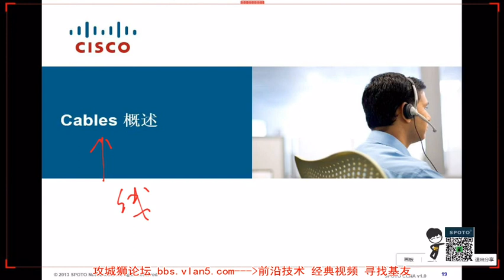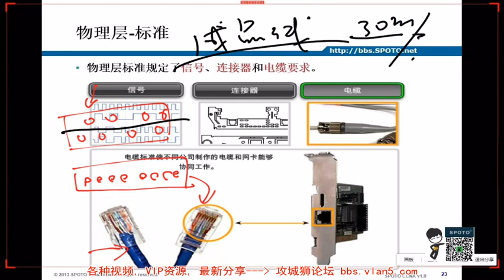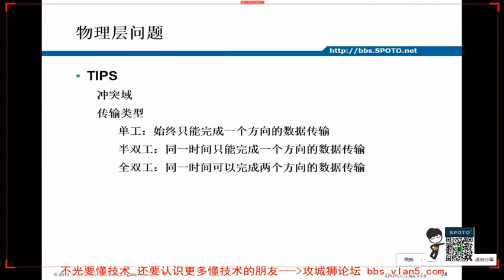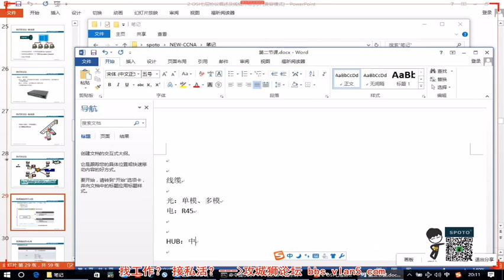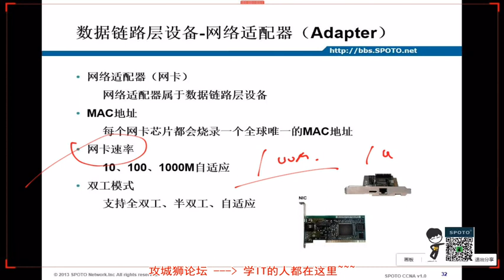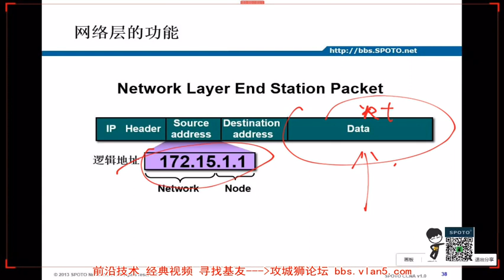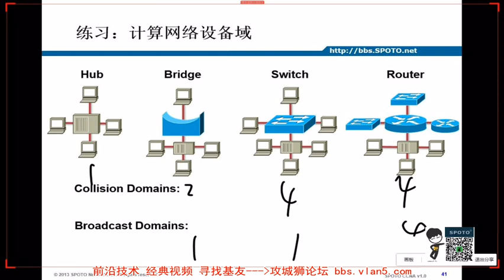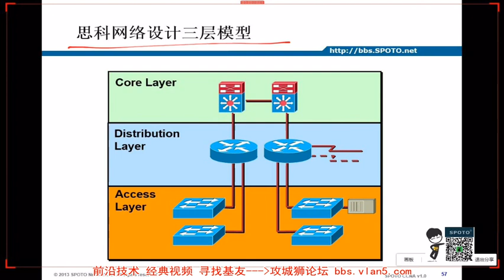SPOTO CCNA 教程 03OSI七层模型－2